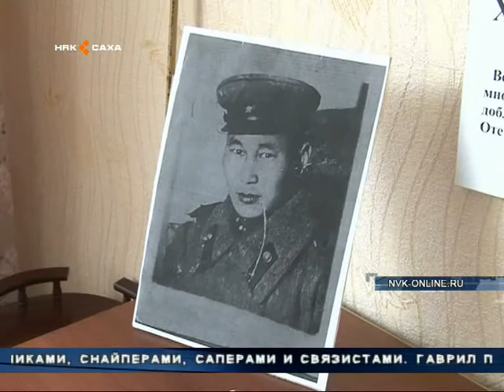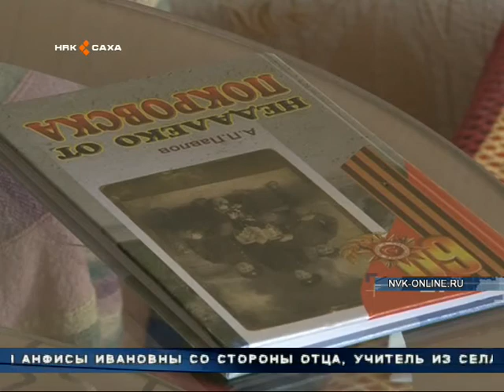Якутия, находясь в глубоком тылу, не оставалась в стороне от событий ВОВ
С полей сражений не вернулось около 33 тысяч якутян. Был в республике и трудовой фронт.
В семье ветерана Анфисы Платоновой, были те кто воевал и те кто трудился в тылу во благо Великой Победы.